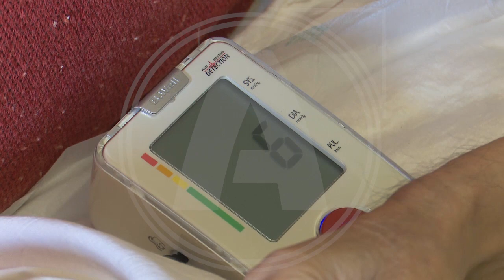День соцработников отметили в Костанае